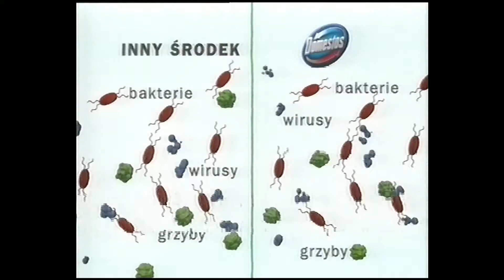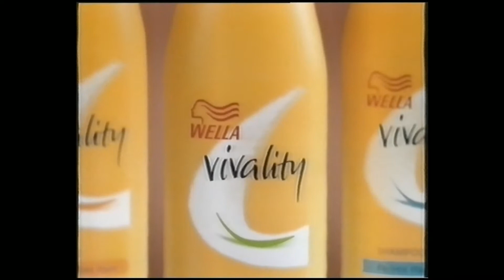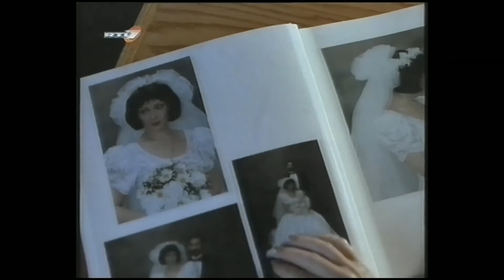RTL7 - Reklamy i zapowiedzi z 21 lutego 2001 (2)